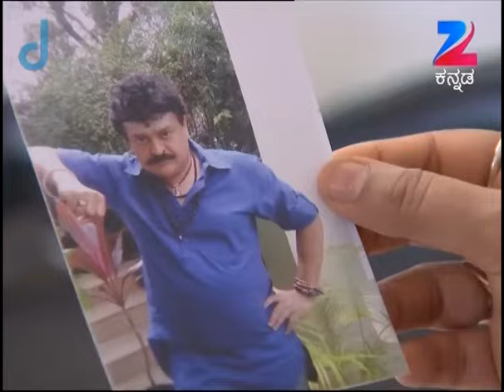Shrirastu Shubhamasthu - Kannada TV Serial - Full Episode 286 - August 22, 2015 - Zee Kannada